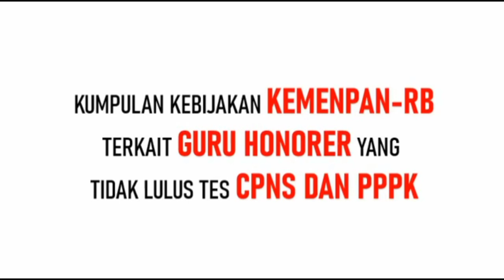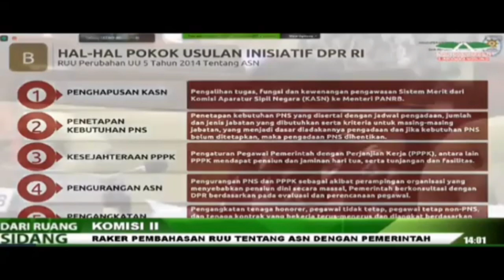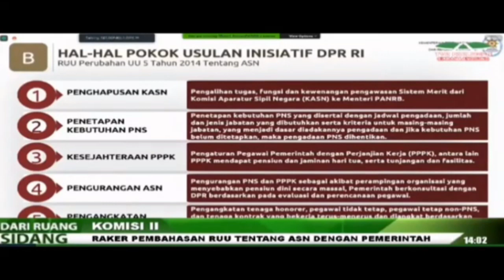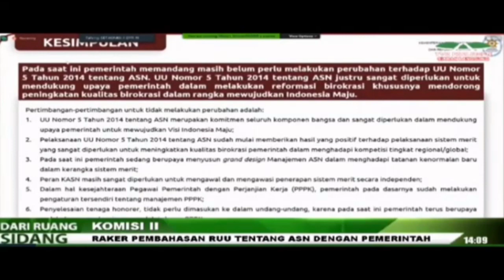HONORER YANG TIDAK LULUS CPNS ATAU PPPK AKAN DIBERI KESEMPATAN NGAJAR DAN AKAN DAPAT GAJI SESUAI UMR